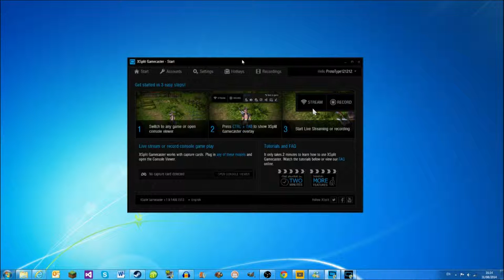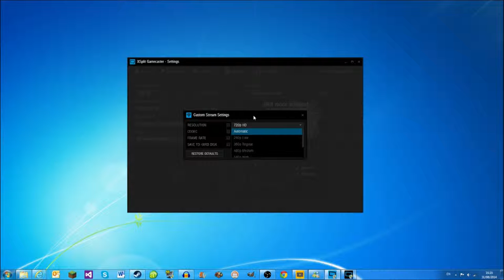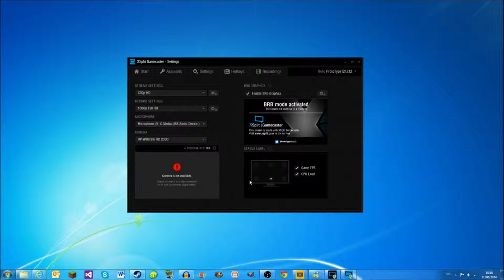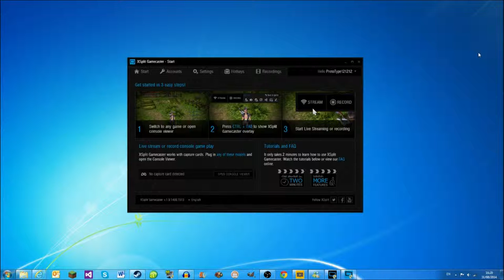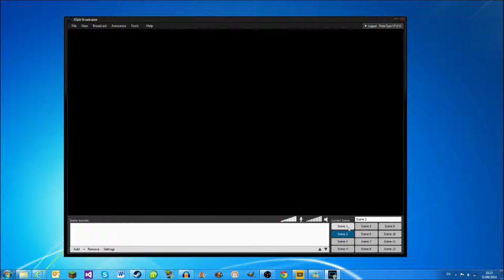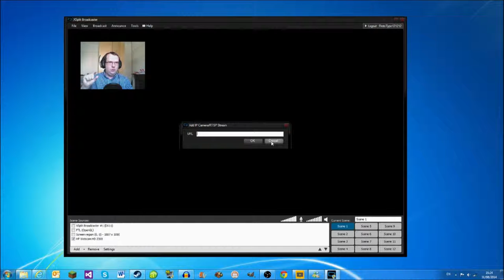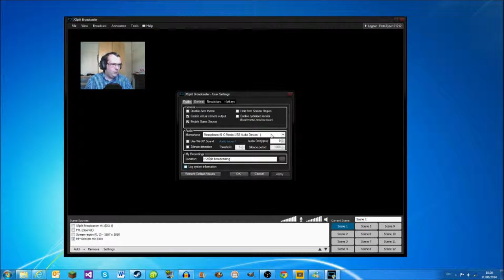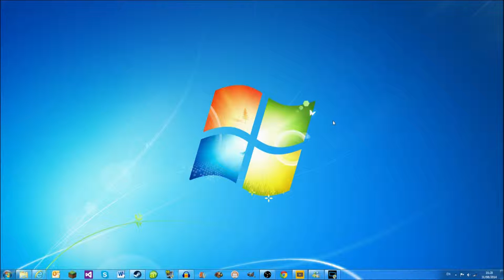Xsplit review Broadcaster + Gamecaster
A review of XSplit, I really enjoy this product and will be using it in the future, it replaces 3 other programs that I use to make a let's play's.